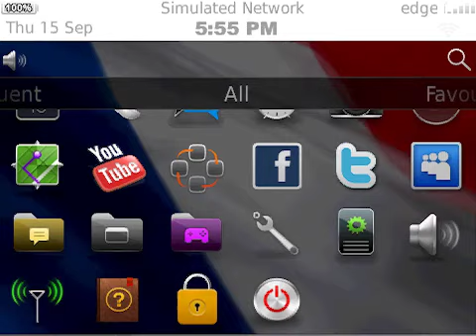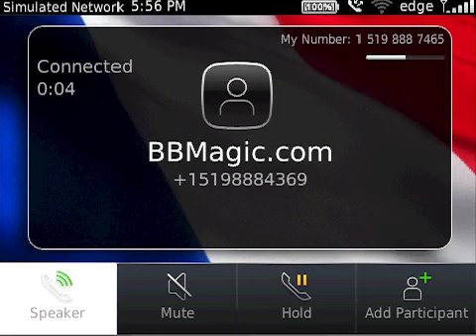Animated France flag theme for BlackBerry®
The animated France flag theme is another premium quality theme from BBMagic created exclusively for BlackBerry® customers. If you're a true patriot and love your country this theme is a must for you. The theme features BlackBerry 7 icons, an HD background with a France flag indicator for all your incoming messages and missed calls.

Features:
*All new OS 7 icons
*France flag message indicator
*HD home screen wallaper (wallpaper friendly only non-animated)
*Supports all OS 5 & 6 BlackBerry devices

To activate the theme after successfully downloading: Navigate to Options - Theme - Select the desired Theme and activate. To uninstall a theme please delete it in the application list. The theme is compatible with all OS 5 and OS 6 BlackBerry® devices.

Note: After downloading the theme you may experience a change in your icon placement. To switch your icons -- highlight an icon, select the menu key and click move.

ONCE DOWNLOADED PLEASE GO TO 'MY WORLD' FROM THE BlackBerry® App World™ APPLICATION AND POST A REVIEW. MORE GREAT REVIEWS = MORE FREE THEMES!

Stay updated with all the newest themes, news and events by visiting our website, facebook and twitter.